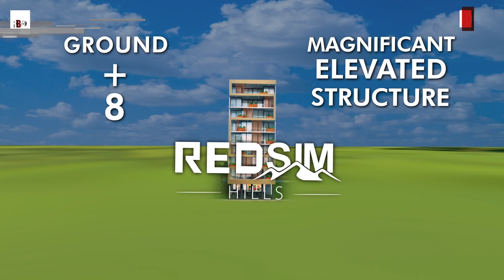The Best Apartment For Sale in Bahria Town Karachi | RedSim Hill Apartment | RedBox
Redsim Hills is the most investment-friendly project in Bahria Town. It's about a 3-and-a-half-kilometer drive from the Bahria town’s main gate. The hill is situated close to the Bahria Head Office, Theme park, and the eminent Midway commercial district.

It is a ground plus 8 level project with limited apartments and the convenience of stores at the bottom of the Height, and it is one of the most private, luxurious, and inexpensive flats.

00:00 Intro
00:20 What are The Problems of Karachi?
01:00 Where is the Best Apartment in Bahria Town Karachi?
01:20 What are The Location Details?
01:50 What are the Rates & Investment Value
02:10 Outro